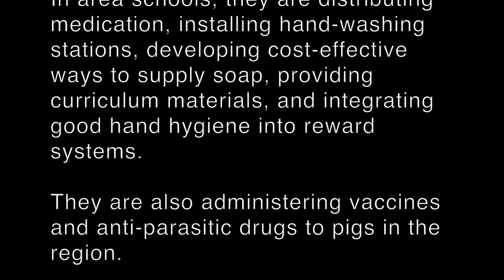Disease in Schools: Toward a solution for common tapeworm infection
Tapeworm infection tied to pork consumption in poor regions can cause cognitive damage and enforce cycles of poverty. A new study is the first to look at infection rates within schools and propose solutions.